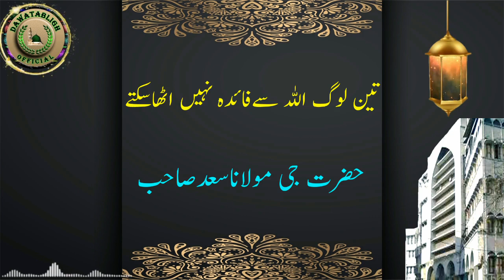3 log ALLAH say faida nahi utha saktay تین لوگ اللہ سےفائدہ نہیں اٹھاسکتے maulana saad sahab